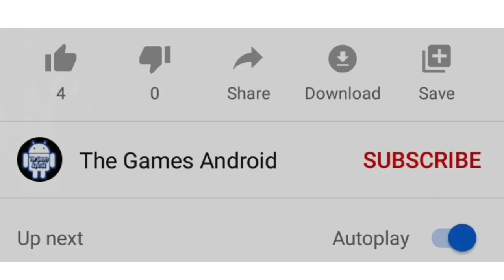Indian Train Simulator | North India Level 4 Sawai To Mathura - Train Simulator Game - #7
Indian Train Simulator | Kota To Palwal | Train Simulator Game - North India Level 5 - #8

The Games Android : Gaming Channel About Android And Ios Games Walkthrough & Much More. Best Videos Android Ios Gaming Channel!

⏩Game Info

 Our biggest 2020 update has arrived!

32 Available stations: Chennai - Bengaluru - Mumbai - Vadodara - New Delhi - Agra - Kolkata - Solapur - Anantpur - Pune - Borivali - Valsad  - Surat - Bharuch - Anand - Ahmedabad - Godhra - Dahod - Ratlam - Kota - Sawai Madhopur -  Jaipur - Mathura - Palwal - Hazrat Nizamuddin - Vijayawada - Tata Nagar - Howrah - Vishakapatnam - Cuttack - Asansol

18 Available locomotives: WAP4, WAP7, WDG-3A, WAP5, WAG7, WAG9, WDP4, WDG4, WAG7 (Tiger Face), WAM4, WCAM-3,

Over a dozen express liveries: Shatabdi, Rajdhani, Garib Rath, Gatiman, Duronto, Double-Decker, Deccan Odyssey, Mahamana, Tejas Express, Palace on Wheels plus many Goods coaches. train simulator
train game train game indian train simulator train game video ,train games new ,train videos,train ka game ,railway game ,train wali game ,The Games Android

Indian train simulator is hands down India's best train simulator. There's simply nothing like it that could match its technical power, features, attention to detail, authenticity and and the sheer joy of piloting an Indian locomotive. indian train simulator update 2020 indian train games,indian train new update,indian train  2019,the games android,indian train simulator android gameplay, indian train simulator android download,Indian Train Simulator PLAY THE GAMES ANDROID

With a 10 million strong, die-hard fan community, Indian Train Simulator is also India's most-loved train simulator.

From the stable of Highbrow Interactive, the creators of the mega-successful “Euro Train Simulator". Indian Train Simulator is made for and made by the fans of Indian trains. Our love for the amazing achievements and the legendary skills of our railways shows in how thoroughly this game covers every aspect of what makes Indian trains special. Train simulator 2019,train simulator game,train simulator world,the games android

Please rate Indian Train Simulator and try our other equally amazing games. Train Games
Best Indian Train
New Train Game The Android Games